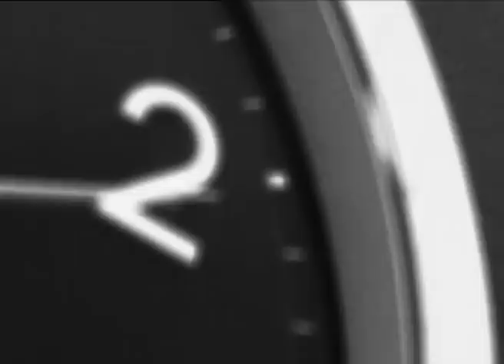NTV_WANTED!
Программа "ВНИМАНИЕ РОЗЫСК!" для телеканала НТВ
- PROMAX & BDA EUROPE Seville 2002
Серебряная награда за оформление и логотип программы